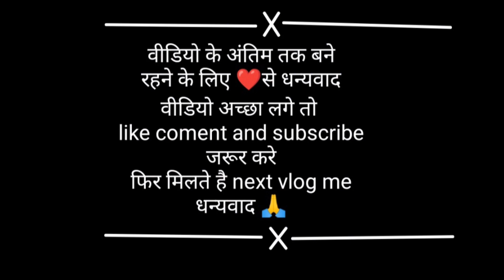आइए दोस्तों अमरूद खाने बहुत मजा आ गया खाने में 😋mkamusic